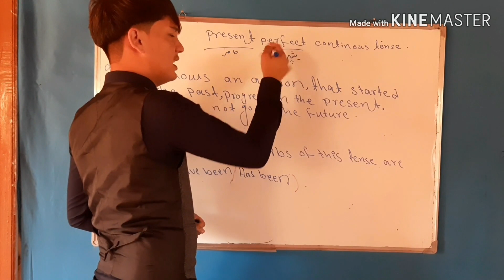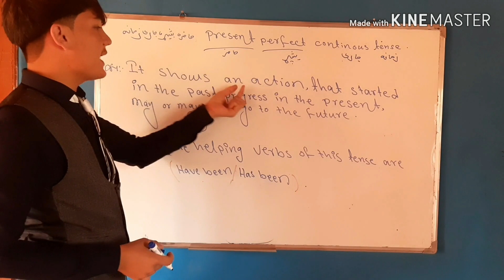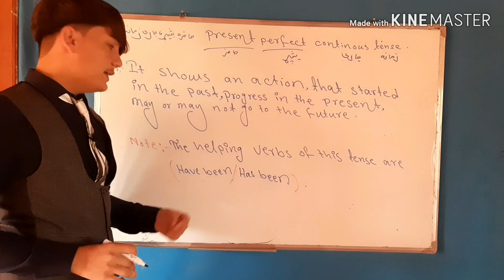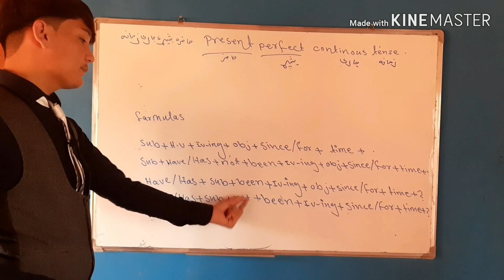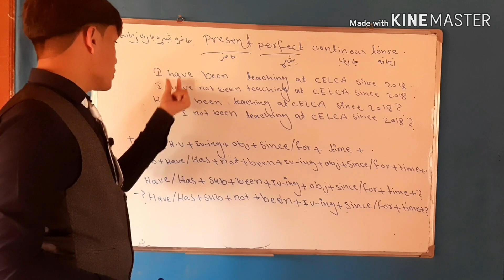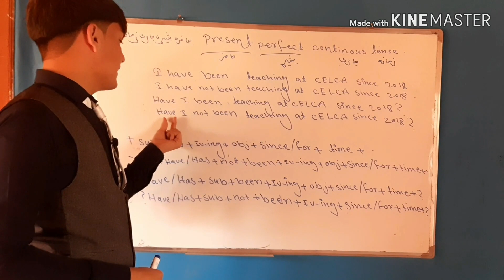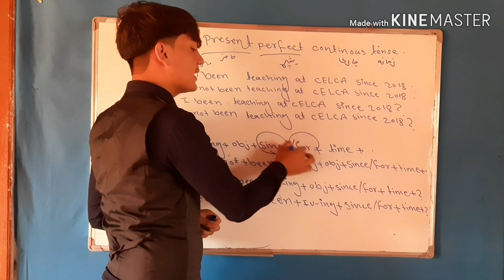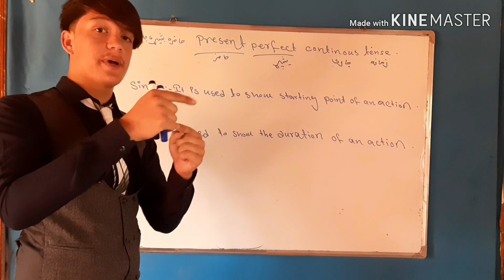Present Perfect Continuos Tense Pashto Lecture 4th